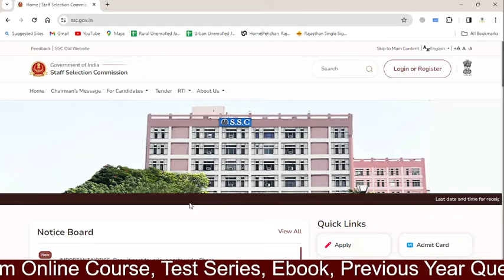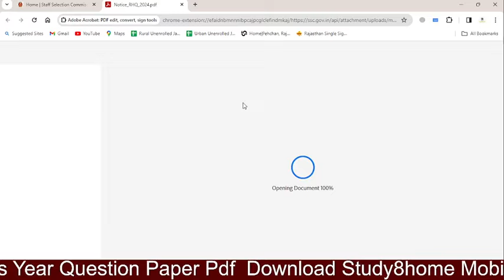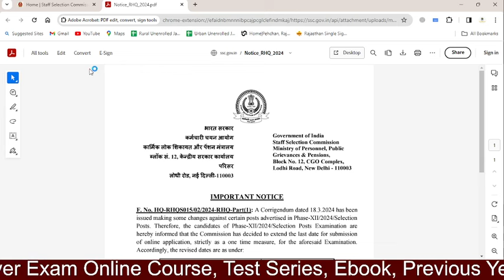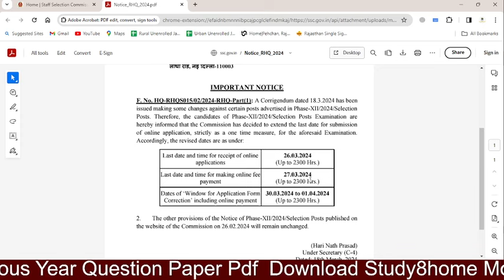Last Date Extended || SSC PHASE XII DRIVER VACANCY 2024